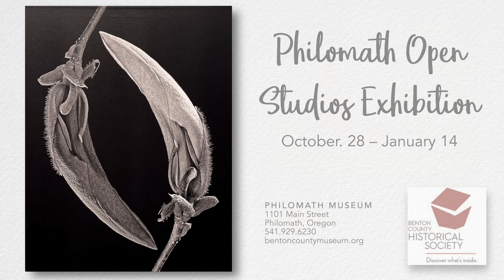Philomath Open Studios Exhibition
Moreland Gallery
PHILOMATH MUSEUM
1101 Main Street, Philomath, Oregon

music
TRAVEL LIGHT
Jason Shaw